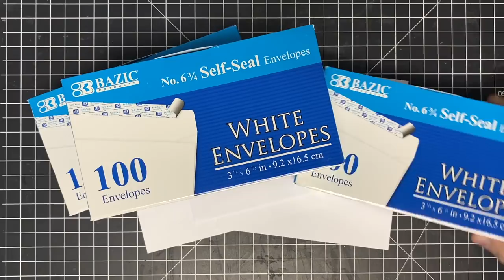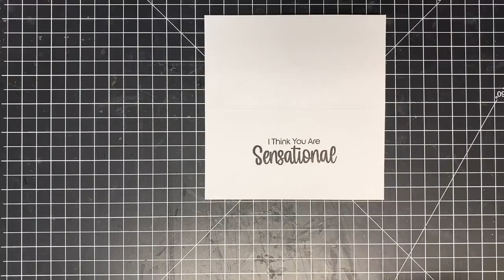POSSIBLY MY NEW FAV CARD STYLE Mini Slimline Cards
Guys, I am loving this card shape and size.  Don't mark it off your "try" list to quick.  They are adorable and I think they will stretch your stamping supplies to no end!  Give it a go!

Peach Lee
Annaliese Hopkins
Joan Bralkowskis VanCourt
Kelly Westlund
Peggy Goodenough
~~~all winners have been emailed~~~

Envelope Measurements: a piece of copy paper or light weight scrapbook paper cut to 7 1/2 x 8 1/2, then on the 7 1/2 side score at 2 1/8 and 5 1/2, now turn the paper to the 8 1/2 side and score at 1 1/2 and 7 3/4.

~~~Supplies used~~~

Copy paper or light weight scrapbook paper

*Here is our Weekly Video Schedule:
                     @1:45pm CST | The Crafter After-Show LIVE!

Maymay Made It
1616 7th Street N